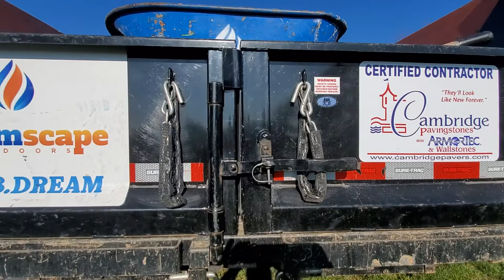Cambridge Pavingstones Sahara/Chestnut Edgestone Landscape Curbing New Home & Deck Hanover, PA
Cambridge Pavingstones Sahara/Chestnut Edgestone Landscape Curbing Installation Around New Home & Deck in Hanover, Pennsylvania 17731 by DREAMscape Outdoors LLC